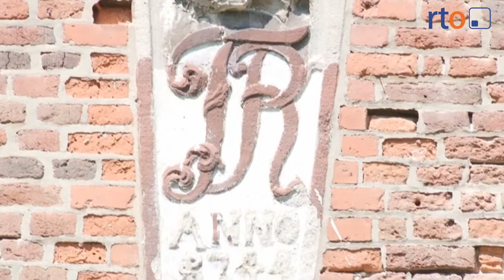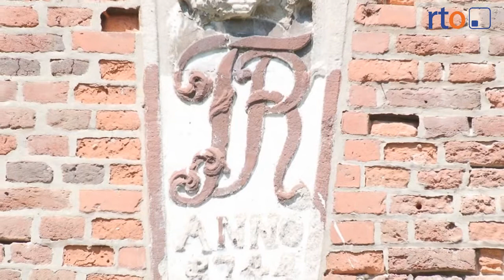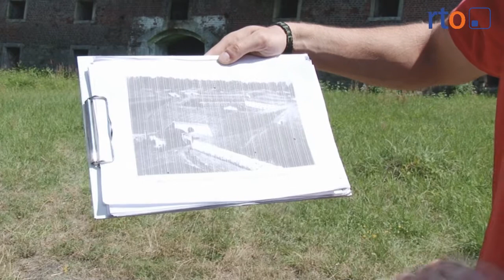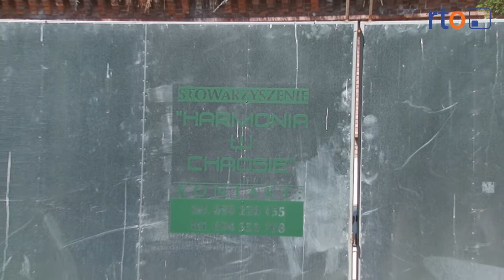Wiadomości 24 lipca 2013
Śmierć placówki? Starostwo Powiatowe chce przenieść Ognisko Artystyczne z Domu Plastyka. Fort Prusy odzyskuje dawny blask. Sierpień latem festiwali muzycznych. W niedzielę nysianie spróbują pobić rekordu w tańcu.